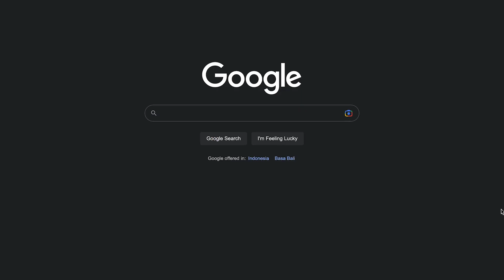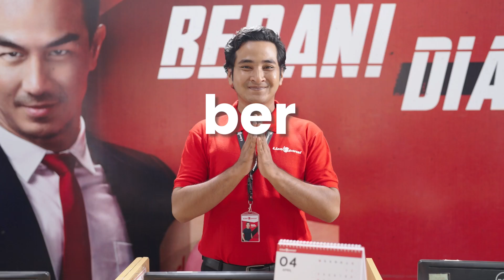1 Dekade Bersama Lion Parcel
Tak terasa, Lion Parcel telah melayani kebutuhan logistik Tanah Air selama satu dekade terakhir.

Perjalanan yang panjang dan menantang, memang. Tapi, bersama slogan “Berani Diandelin” sebagai harapan & doa, Lion Parcel bisa terus bertransformasi menjadi pilihan logistik masyarakat Indonesia.

Pastinya, hal tersebut gak bisa dijalankan sendirian. Dengan dukungan ribuan talenta, partner, rekan, agen, dan mitra, semuanya bisa terwujud.

Terima kasih atas semangat dan energi positifnya! Bersama kamu, @Lion Parcel siap bertransformasi untuk menjadi lebih baik lagi.